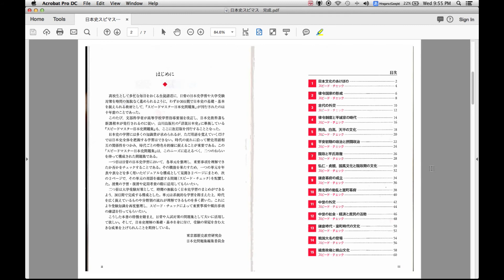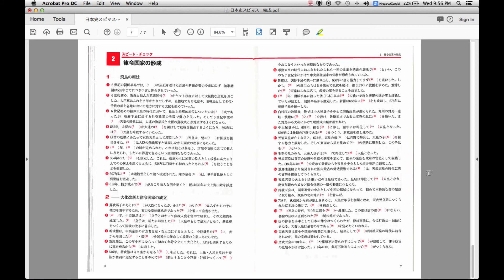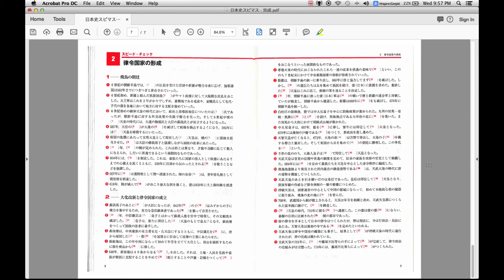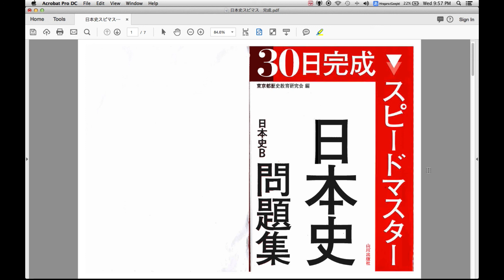《２音読講義穴埋め時代》スピードマスター日本史問題集【あせらずたゆまず日本史】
【あなたの基礎力を診断できます】［大学受験 勉強法   暗記しない］で検索すると【暗記しない勉強法！大学受験の基礎学力診断テスト - otonone-オトノネ】というタイトルで１ページ目にでてきます。保育士試験合格を応援する動画もあります。SEO対策にご協力お願いします。【勉強法で悩んでいる人、のぞいてみてください】細かい文字を見るためには再生画面の右下の歯車を押して設定を変えられます。勉強は「暗記」ではありません。赤ちゃんは「暗記」しませんね？勉強とは自分の成長と向き合う時間のことだと僕はおもっています。そう思うとドキドキしませんか？